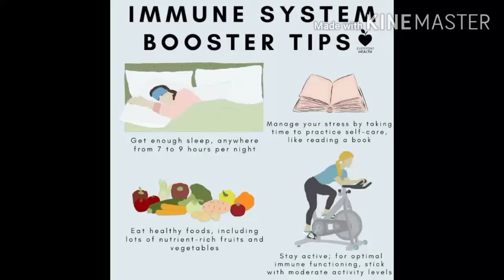COVID vs IMMUNITY //Boost Immunity// Prevention is Better than Cure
In this video ,viewers will get to know
How important immunity is in one's life to fight against diseases like COVID.
How to increase Immunity with the help few activities of daily life.
The thoughts of few category of humans needs to be flexible rather then rigid.
Stay safe ,healthy & protect yourself & your family from any such viruses 🙏🙏